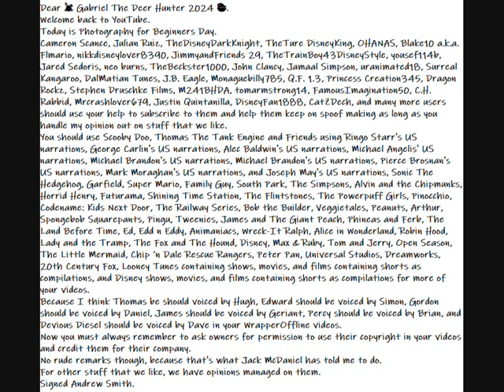My Welcome Back Message To Gabriel The Deer Hunter 2024 Video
Dear 🐰 Gabriel The Deer Hunter 2024 🐣.
Welcome back to YouTube.
Today is Photography for Beginners Day.
Because I think Thomas be should voiced by Hugh, Edward should be voiced by Simon, Gordon should be voiced by Daniel, James should be voiced by Geriant, Percy should be voiced by Brian, and Devious Diesel should be voiced by Dave in your WrapperOffline videos.
Now you must always remember to ask owners for permission to use their copyright in your videos and credit them for their company.
No rude remarks though, because that's what Jack McDaniel has told me to do.
For other stuff that we like, we have opinions managed on them.